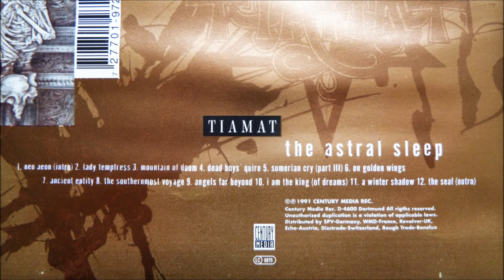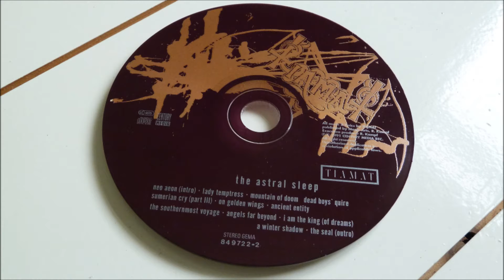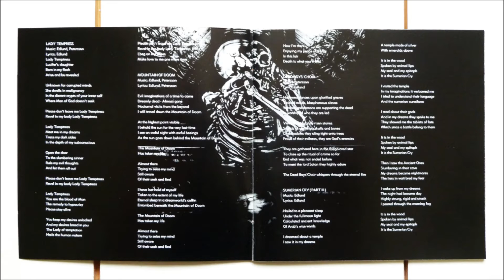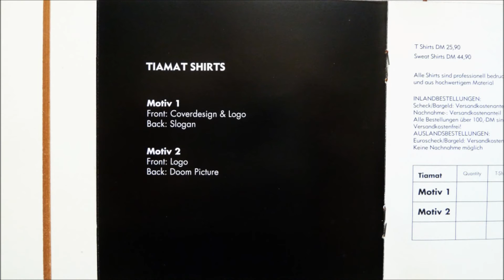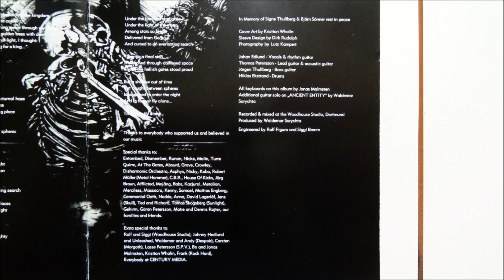Tiamat - Angels Far Beyond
Artist       : Tiamat
Album         : The Astral Sleep, CD
CD                : 1991 Century Media Records - 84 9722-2
Country     : Sweden
Track          : 9
*Track 4 is incorrectly spelled as "Dead Boys' Quire" on the back cover and CD, but correctly spelled "Dead Boys' Choir" in the booklet.